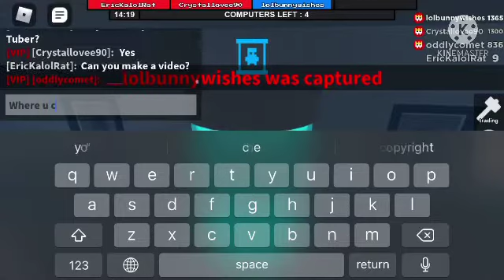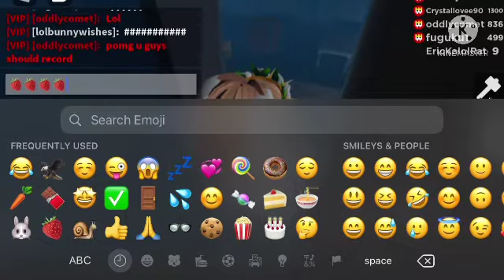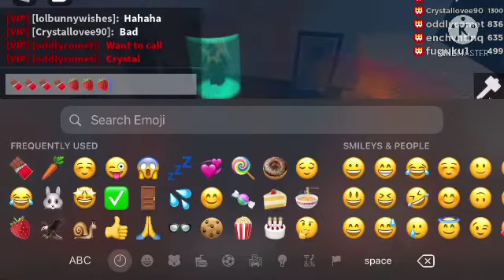||[ ROBLOX ]|| : ( FLEE THE FACILITY ) Poor Crystal stuck on floor and her dangling feet in the air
Hey guys. Funny moments XD . Poor Crystal when beast paste her on floor and legs dangling IN AIR XD . That was some fun rounds . 😂 .